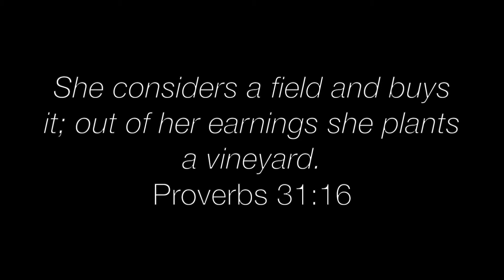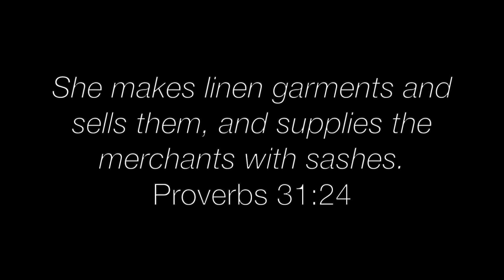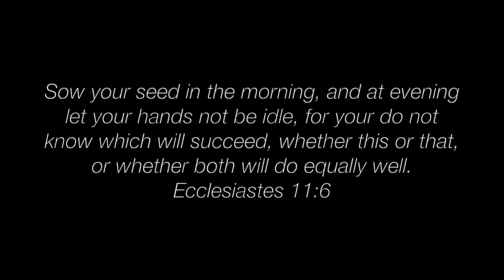Is Making My Business A Priority Biblical?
It’s the Season 1 Finale: Have you ever wondered if what you were pursuing was truly in line with what God was saying? Have you ever wondered if making your business, passion, or side hustle a priority was actually biblical? Well, worry no more! I take you on my very own discovery and what I found in the Bible that freed me to be ME and serve the world (and still be a wife and a mom) unapologetically.